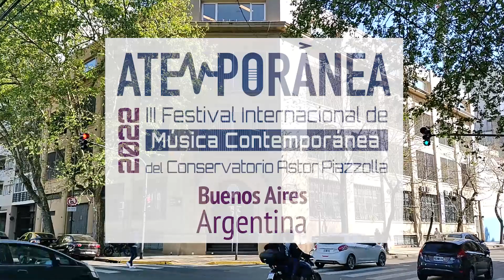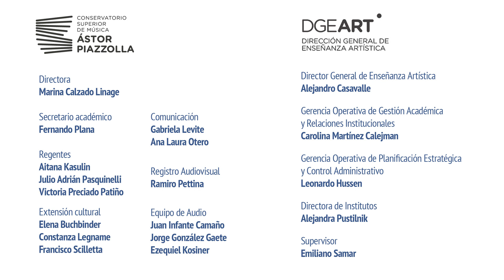Ana González Gamboa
Atemporánea 2022. III Festival Internacional de Música Contemporánea del Conservatorio Ástor Piazzolla.

Registro y Edición de Video: Ramiro Pettina Goobar

Habitar el entorno, respirar el espacio
Para cinco timbales y electrónica fija (2021)
Intérprete: Luciano Slaibe